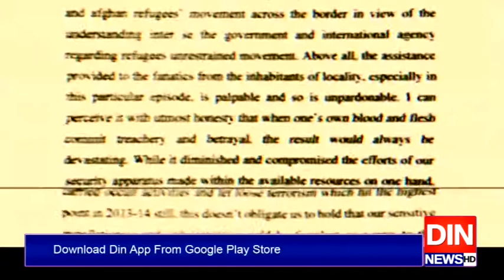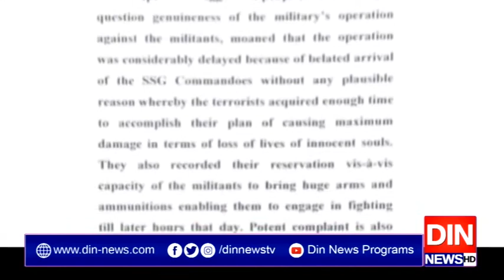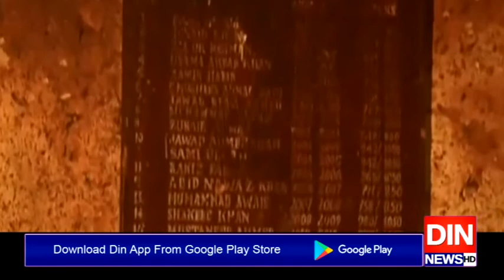سانحہ اے پی ایس: اپنا ہی خون غداری کرے تو نتائج سنگین ہوتے ہیں،جوڈیشل انکوائری رپورٹ